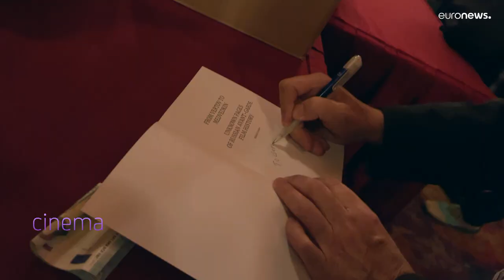Long lost film on the Russian civil war screens for first time in 100 years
A Russian documentary by renowned director, Dziga Vertov, that was once thought to be lost, has been restored and played for audiences at the International Documentary Festival of Amsterdam.